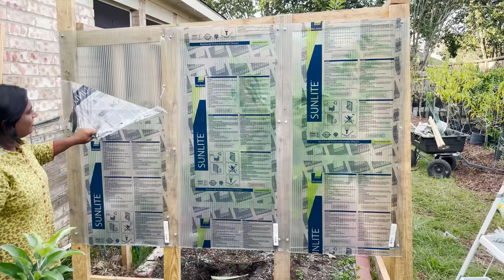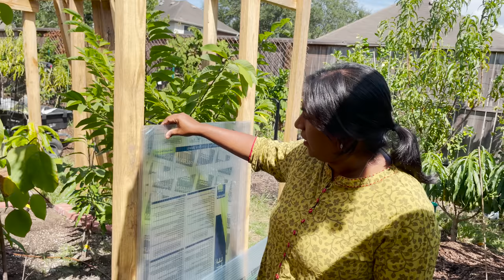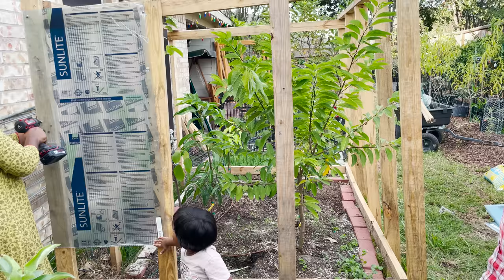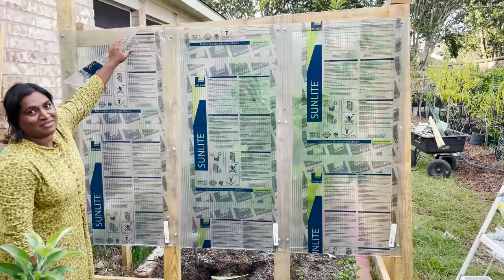How to make Greenhouse in Tamil | Greenhouse to protect plants in winter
In this video join me in constructing a greenhouse for tropical plants during winter. During the last winter storm we lost some plants and so this year we decided to make a greenhouse before the winter and help protect plants during the cold months. I used a 8mm polycarbonate sheet (triple walled) to insulate the greenhouse and used 2x4 wood to make the frame.